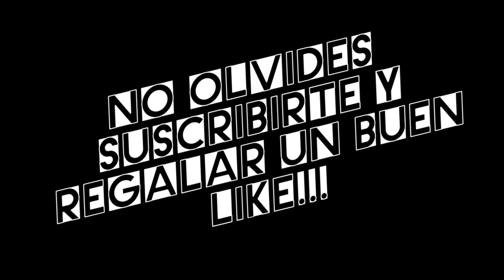TOP 10 AUTOGOLES MAS TONTOS Y CHISTOSOS DE LA HISTORIA DEL FUTBOL | Morí de risa - TOP 10 OWN GOALS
mLos mejores fails o autogoles en la historia del ftubol soccer.
Music
Video : Cortesy of VIMEO CC license